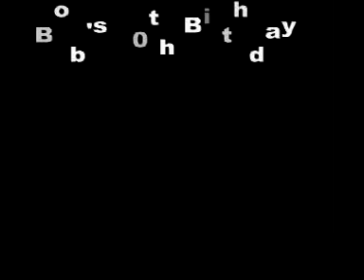Bob Coassin's 50th Birthday Tribute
Bob's 50th Birtday Movie from his friends in the UK